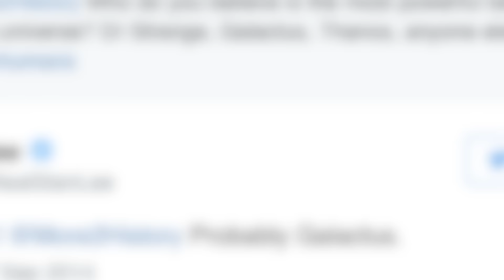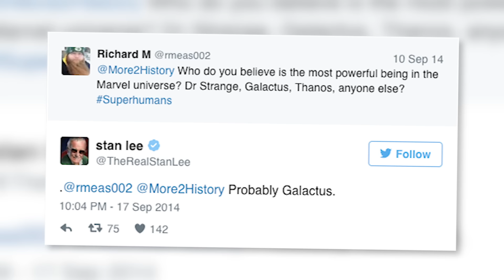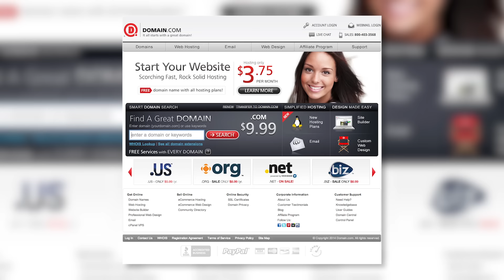Who Is The Most Powerful Marvel Character?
Today on Variant, we tell you who the most powerful Marvel character is!